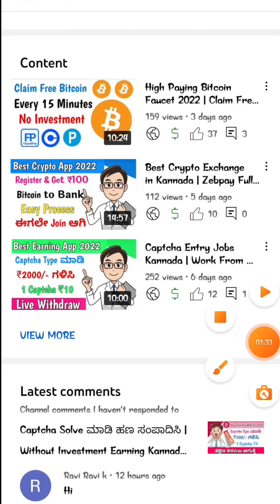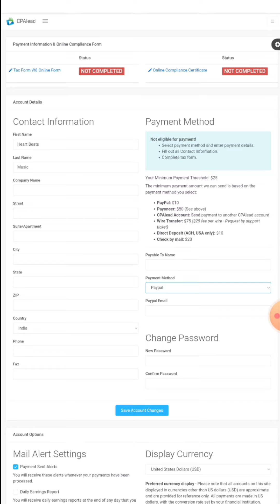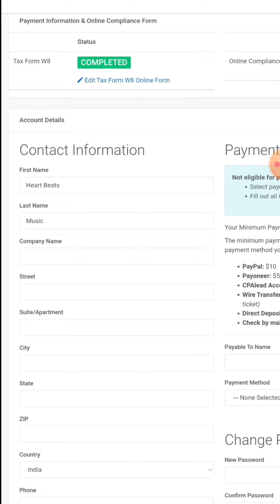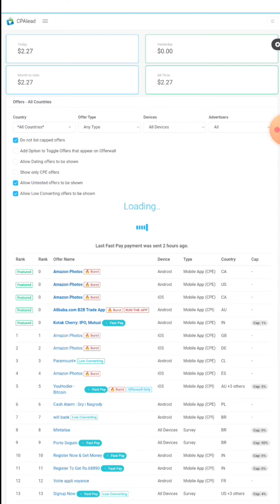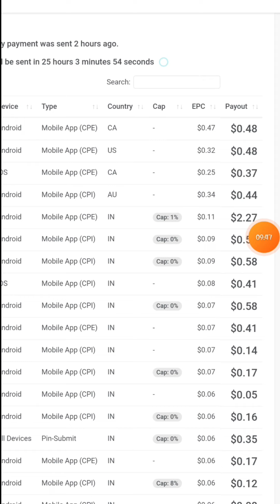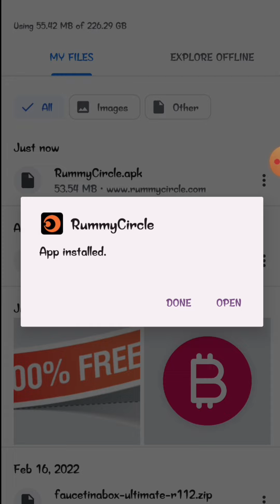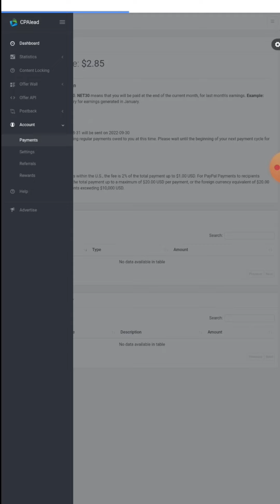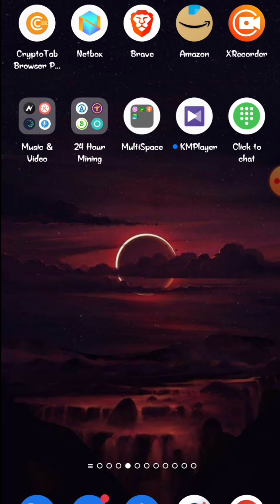Earn ₹50 Every 5 Second Kannada | Work From Home Jobs Kannada | Tech Dark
Your Quries ÷

EARNING APP IN KANNADA

EARN MONEY ONLINE KANNNADA

REFER AND EARN APP KANNADA

HOW TO EARN MONEY ONLINE KANNNADA

KANNADA ONLINE MONEY EARNING APP

KANNADA

NEW EARNING APP KANNNADA